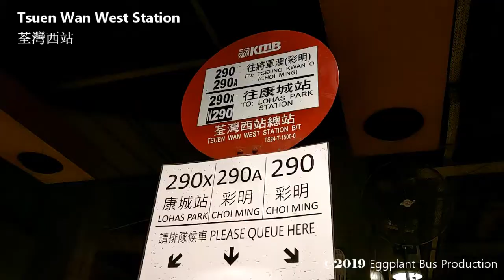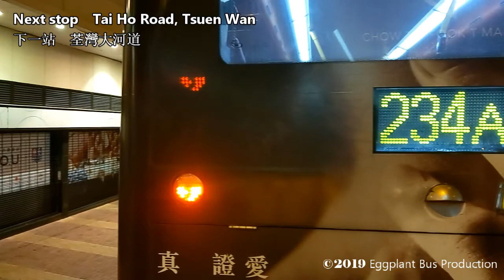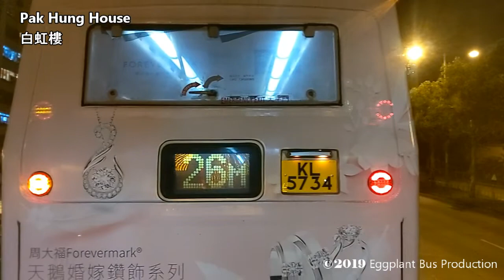Hong Kong Bus 九龍巴士 KMB 290 ATENU672 @TP6099 荃灣西站 Tsuen Wan West Station➡彩明 Choi Ming 全程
NEW! Another way to support us!

NEW update!

Departure: 22:50
Arrival: 00:10

停站 Stops at:
1. 荃灣西站總站 Tsuen Wan West Station Bus Terminus
2. 荃灣大河道 Tai Ho Road Tsuen Wan
3. 荃灣眾安街 Chung On Street Tsuen Wan
4. 大窩口站 Tai Wo Hau Station
5. 葵涌公立學校 Kwai Chung Public School
6. 葵俊苑 Kwai Chun Court
7. 新葵興花園 Sun Kwai Hing Gardens
8. 葵芳邨 Kwai Fong Estate
9. 葵涌道荔景邨 Lai King Estate Kwai Chung Road
10. 畢架山花園 Beacon Heights
11. 豐力樓 Phoenix House
12. 黃大仙站 Wong Tai Sin Station
13. 牛池灣村 Ngau Chi Wan Village
14. 白虹樓 Pak Hung House
15. 寶達邨 Po Tat Estate
16. 安達臣道 Anderson Road
17. 馬游塘村 Ma Yau Tong Village
18. 茅湖仔 Mau Wu Tsai
19. 康盛花園, 寶琳北路 Hong Sing Garden, Po Lam Road North
20. 翠林邨 Tsui Lam Estate
21. 富麗花園 Finery Park
22. 寶儉樓 Po Kim House
23. 欣景路 Yan King Road
24. 景林邨 King Lam Estate
25. 厚德邨 Hau Tak Estate
26. 重華路 Chung Wa Road
27. 煜明苑 Yuk Ming Court
28. 寶盈花園 Bauhinia Garden
29. 將軍澳站 Tseung Kwan O Station
30. 唐明街 Tong Ming Street
31. 彩富閣 Choi Fu House
32. 彩明總站 Choi Ming Bus Terminus